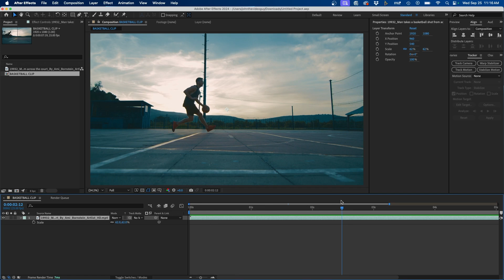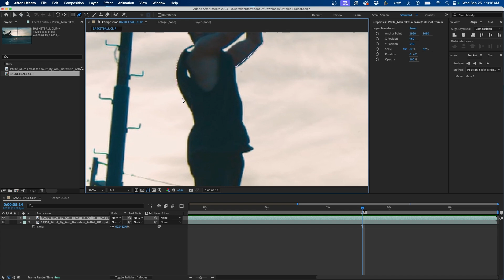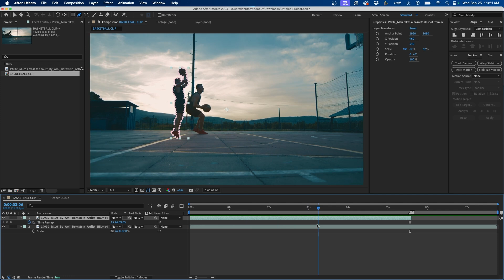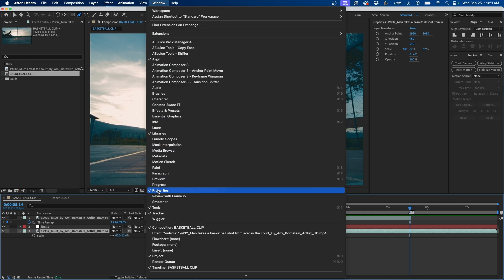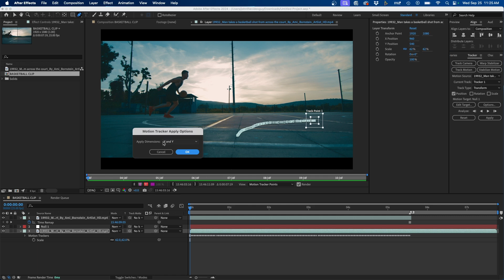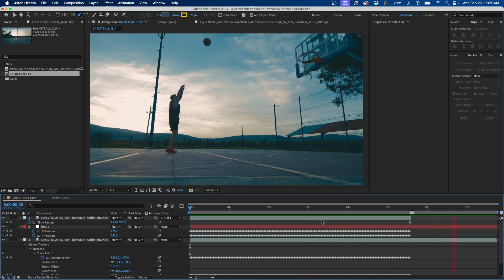How To Make A Freeze Frame Effect In After Effects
ABOUT VIDEO:
In this video, I'm going to show you how you can create a pretty cool freeze frame effect inside Adobe After Effects. I go over important techniques such as masking and motion tracking.